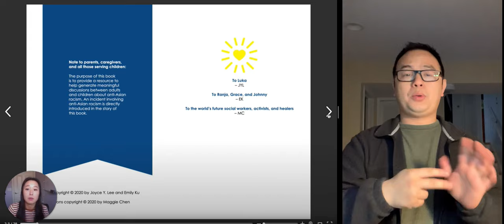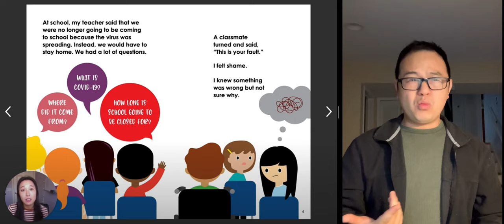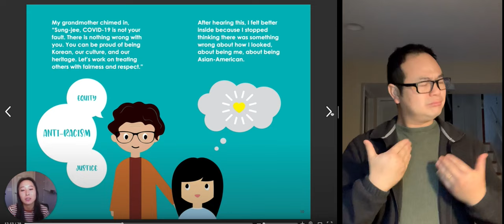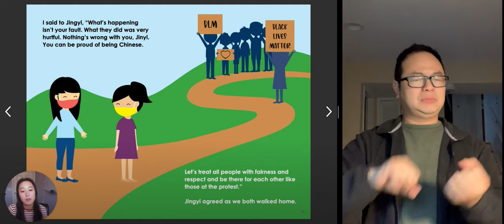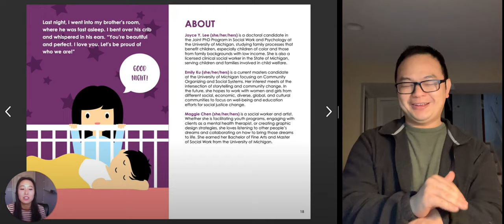Young, Proud, and Sung-jee (American Sign Language)